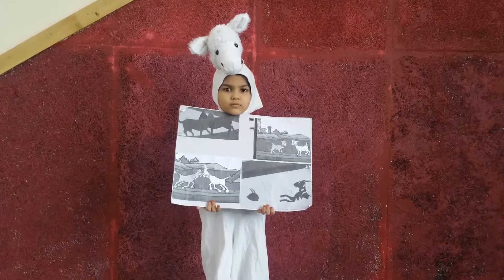Story In Action Primary Section 2017-18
Story In Action Competition (Primary Section) 2017-18
Wonderful Performance the students of Primary Section